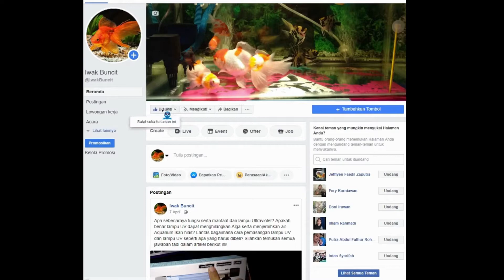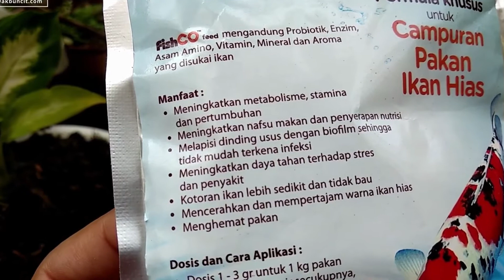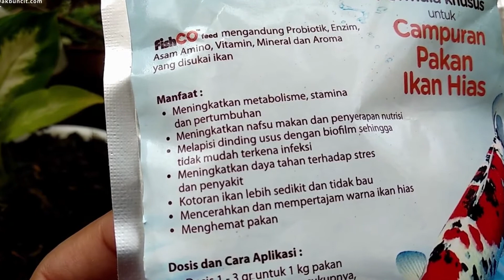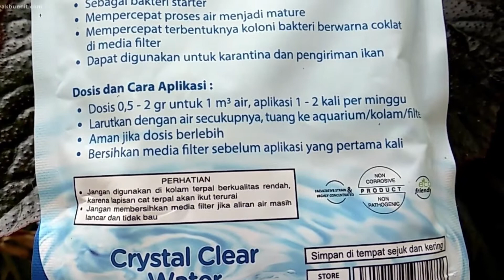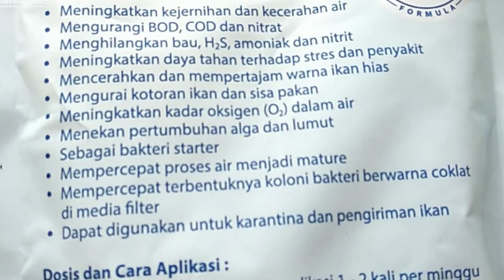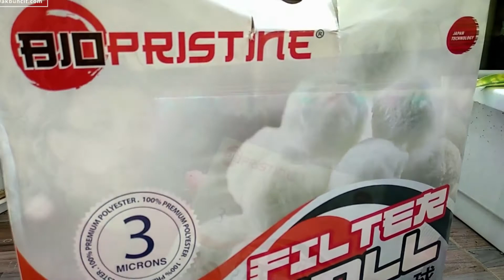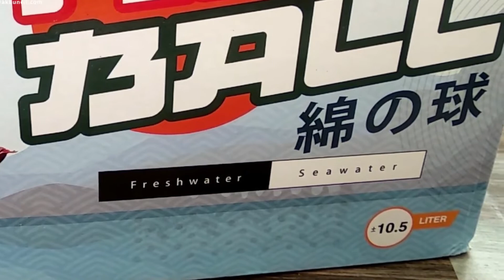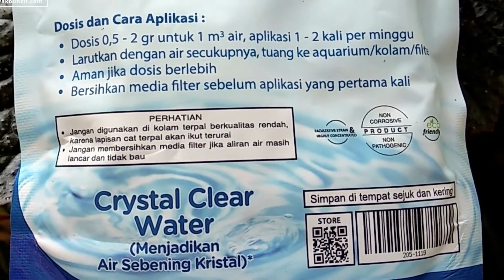Review Iwak Buncit tentang Produk Fishco Aquatic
Repost video dari @iwakbuncit
Di video kali ini admin punya yang spesial, tidak hanya 1 produk untuk direview tapi admin kedatangan empat produk sekaligus yaitu Fishco Feed, Fishco Pond, Fishco Mat Hi Density dan Filter Ball. 4 Produk ini satu kesatuan yang cocok banget untuk membuat air di aquarium ikan mas kokimu menjadi jernih dan sehat. Guna lebih lengkapnya bisa kamu simak pada video berikut.